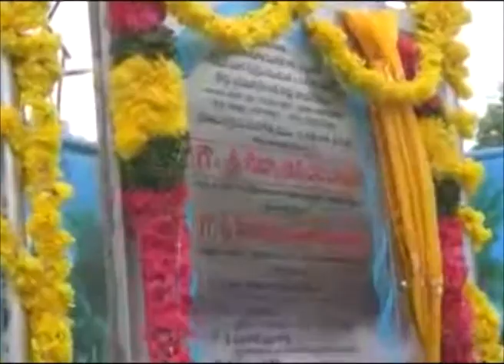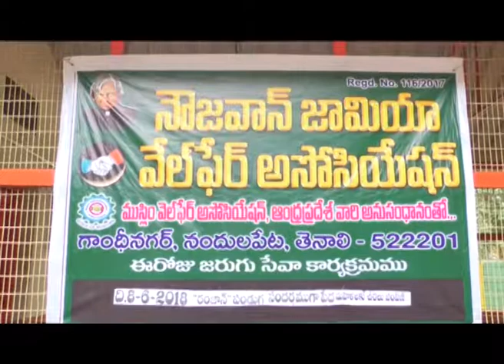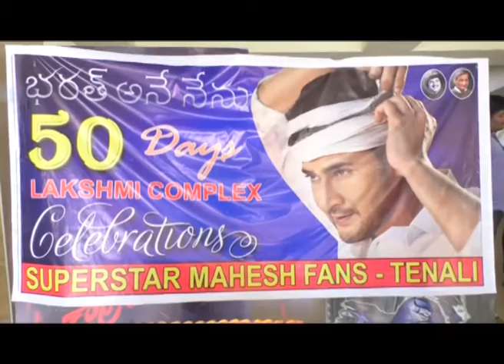TENALI SITI NEWS 08 06 18 PART 3